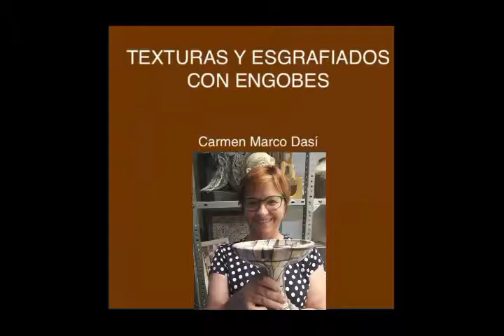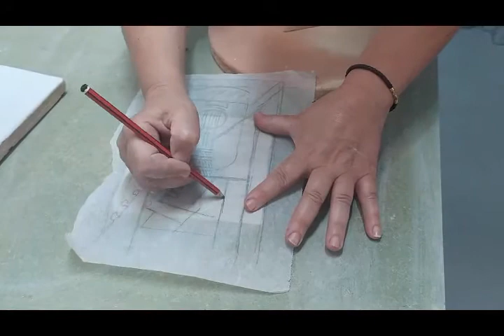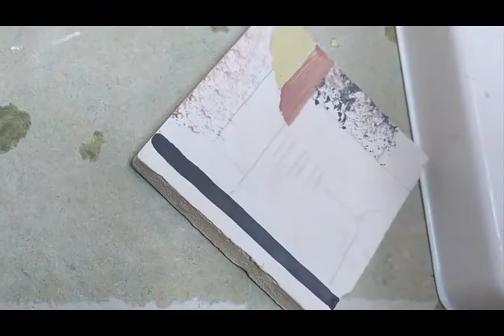Taller de Textura y Esgrafiado con Engobes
Realizado por Carmen Marco Dasi para MediaLab ComunidadCulturaSolidaria desde Manises, Valencia, España

Experimentar con el barro es muy enriquecedor, trabajar con planchas, dialogar con la materia, observarla plasticidad, la presión del rodillo, expandir y observar el grosor y regularidad de la plancha, y adecuar el tamaño para después esgrafiar, dibujar, añadir texturas, agrietar, hacer impresiones, recortar y calar…

Con la maleabilidad del barro y nuestra imaginación sin límites podemos conseguir unmundo de placas, incluso podemos jugar con la irregularidad o la variedad de tamaños.

Este taller se centra en la decoración de las placas de barro aplicando engobes con espátula, podemos decorar sobre la placa en dureza de cuero o sobre placa cocida.

Me gusta dibujar líneas diagonales y paralelas que compartimentan el espacio creando composiciones abstractas basadas en la geometría. Utilizo los colores ocre, rojo óxido, blanco y negro, que superpongo, esgrafío y aplico con espátula, creando texturas, veladuras y decorando con diferentes técnicas:  esponjado, salpicado, raspado, impresión, reserva, tampón.

ComunidadCulturaSolidariaenred, es un Laboratorio autogestivo de experiencias, andante, circular y rizomático, enfocado a la investigación y a explorar en campos de la estética del cuidado y la creatividad vinculada a los afectos. Somos un colectivo de mujeres que desarrollan sus prácticas a partir del rescate y la transmisión de los haceres y saberes solidarios propios de las comunidades, los barrios, los vecinos, las calles, etc. La propuesta busca cultivar la empatía, explorar en otros modo de prácticas artísticas, inclusiva y abierta al trabajo colaborativo y solidario. Pensamos crear producciones de experiencias situando los valores y tradiciones de la cultura popular como aprendizaje compartido. Juntos vamos a re-imaginar creativamente esos haceres y saberes, imaginando y posteriormente materializando aquello que suceda.

Talleres sábado de cuarentena 15Hs (Georgetown-Buenos Aires)

Convoca: MediaLabArtes del Fuego y colectivo feminista